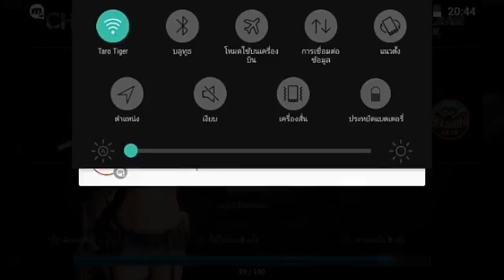เล่นเกมส์EP.17-Point Blank mobile สิ้นสุดการรอคอย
หลังจากรอคอยมาตอนนี้ก็ได้เล่นกันแล้วนะครับ ใครชอบอย่าลืมกดไลค์ให้ผมด้วย